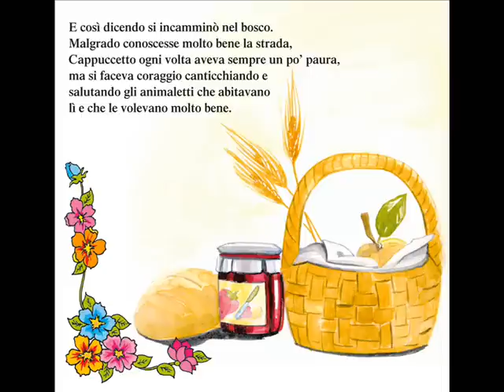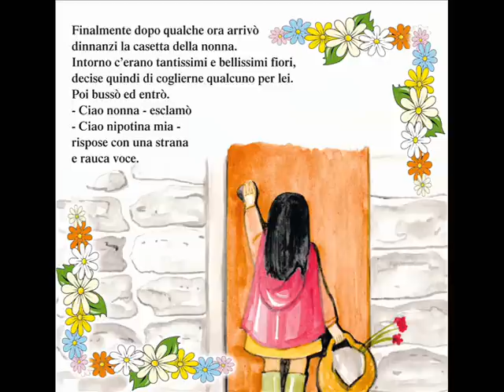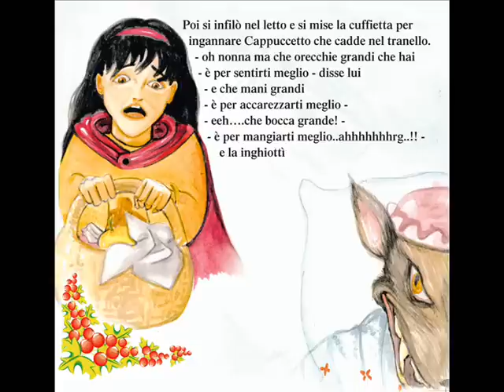Cappuccetto Rosso - AUDIO FIABA ORIGINALE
Una delle fiabe essenziali per l'infanzia rimasterizzata dalla versione classica di nonno carlo con musiche e orchestrazioni originali. Il video è stato realizzato adattando delle tavole fumetto con testi che permettono di seguire l'audio più articolato e romanzato con delle figure che richiamano le scene del racconto audio!